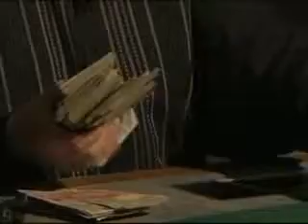Poker Den Episode 8 #3